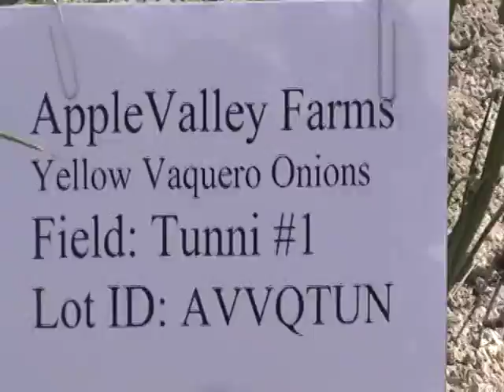AVVQTUN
Apple Valley Farms Onion Field